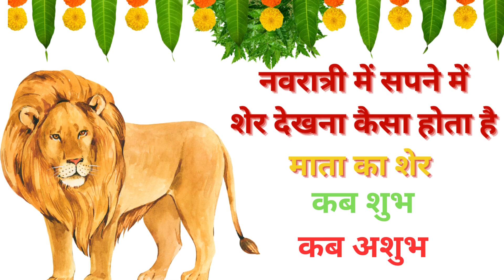नवरात्री में सपने में माता का शेर देखना कैसा होता है 🐯बाघ या शेर का हमला देखना, जोड़ा देखना मतलब